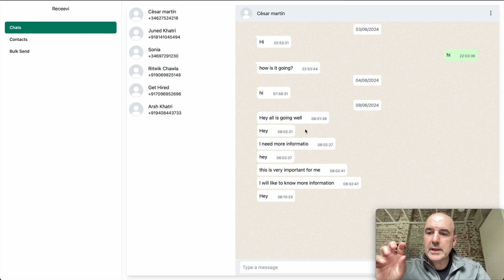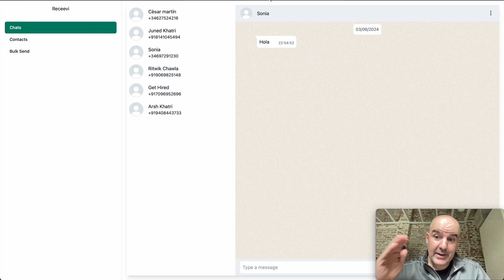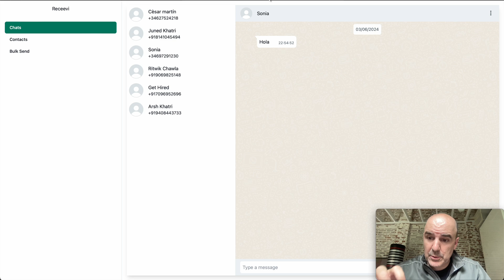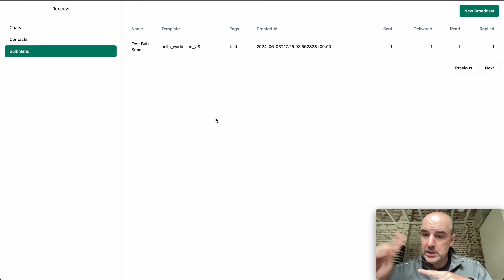Open Source WhatsApp API Cloud Inbox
Finally an Open Source WhatsApp API Cloud

What do you need to connect your WhatsApp API CLOUD to Inbox
1. Facebook app secret
2. Whatsapp permanent access token
3. Phone number id
4. Business account id
5. And also client needs to setup webhook into developer console